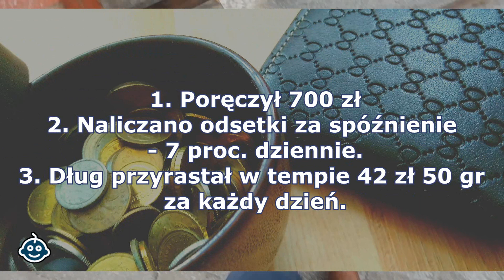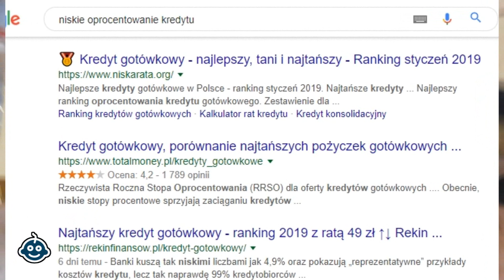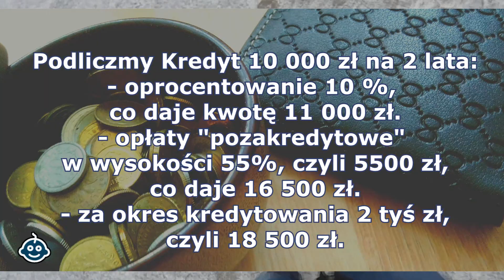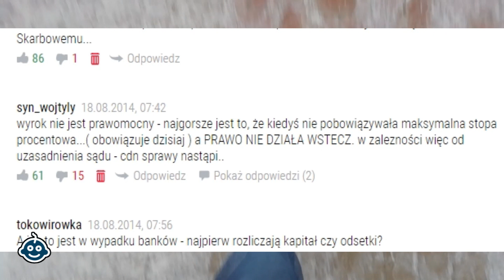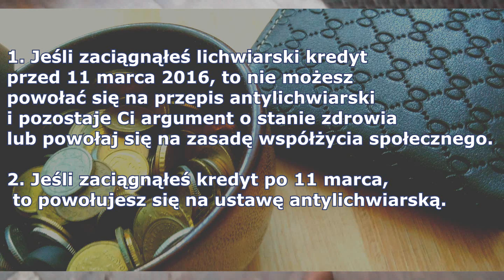Jak wyjść z długów, jakie przepisy, co robić (lichwa)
Co to jest lichwa i jak wyjść z długów pożyczkowych. W filmiku, opis przykładu osoby, która walczy z lichwą i wygrywa w sądach. Zobacz, na jakie przepisy można się powołać i jakich pożyczek unikać. Są nowe przepisy o oprocentowaniu kredytów i kosztach "pozakredytowych".